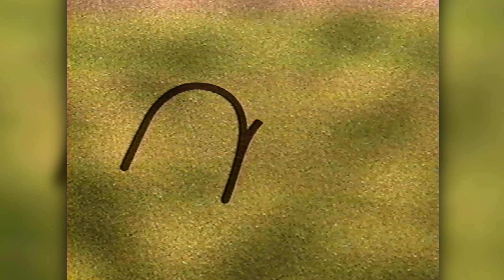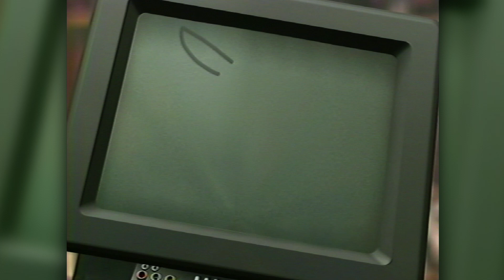Can You Draw the Pokemon? Official Music Video ポケモンかけるかな？ 公式PV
An official music video from 1996 for the song "Pokemon Kakeru Kana?," or "Can You Draw the Pokemon?."  It is performed by performers Imakuni? and Raymond Johnson.  This song was also released on CD, and the two men, Imakuni and Raymond, performed the first "Pokerap."

This song and video is a fun way to teach kids how to draw some of their favorite pocket monsters, very wholesome.  I love the old 90s CG in this video...actually, I love the whole concept and style of the old Pokemon songs, it's something you probably wouldn't see today with how popular and maybe even overly produced/protected the series is now.  A different time, for sure.